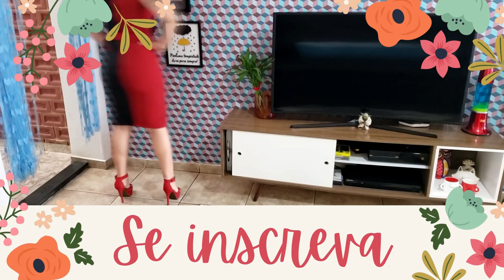Vocês escolhem o que eu vou fazer Vestido Tubinho ou Conjunto? Vem deixar seu comentário!